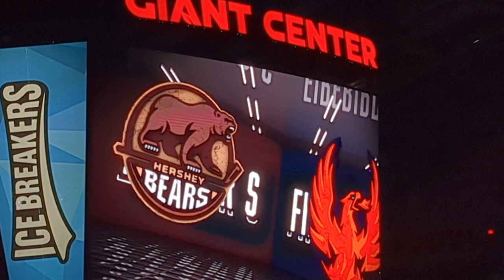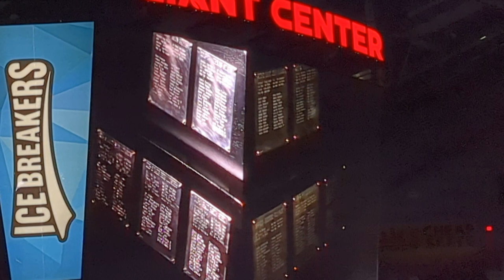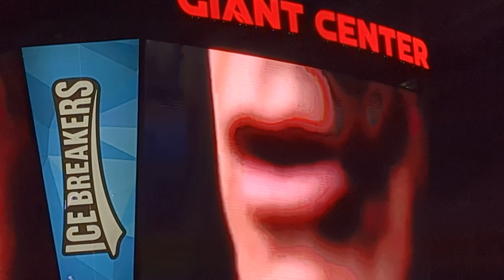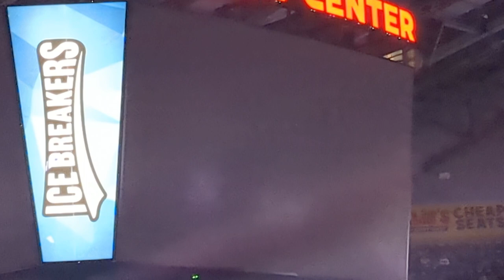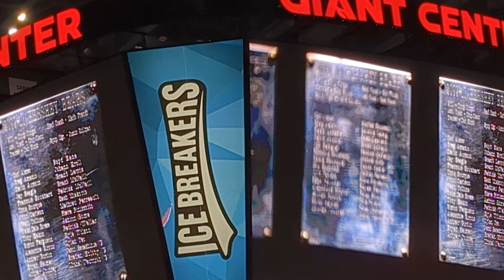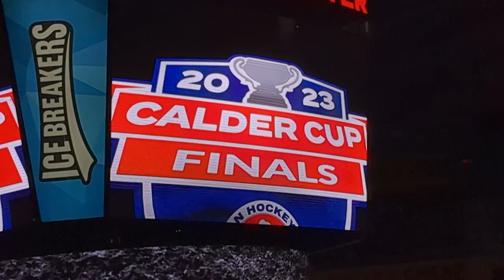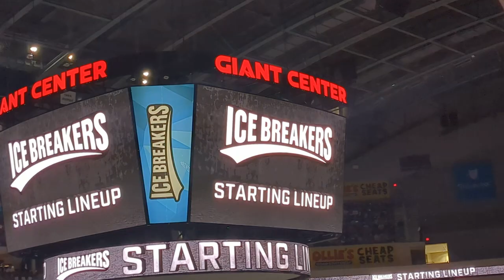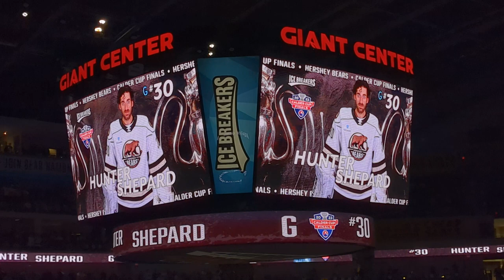Hershey Bears vs Coachella Valley Firebirds Calder Cup Finals game 3 game preview 6/13/23